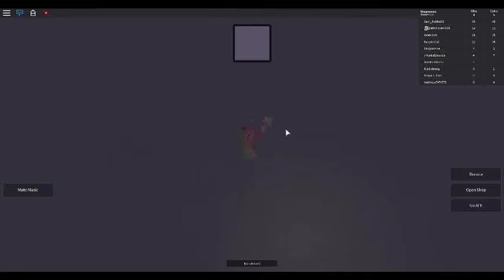Color Craze (ft. New avatar)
Join me and my new Avatar as we Go through challenges testing our Knowledge of Hues and Colors